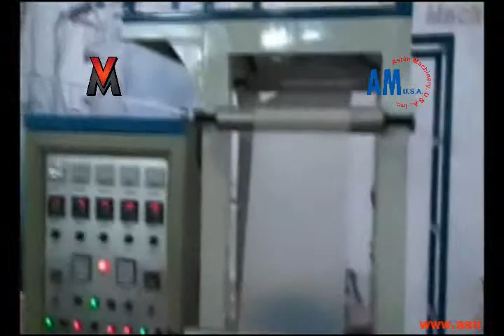Extrusora de bolsas modelo VM-HL-40EZ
ESPECIFICACIONES

PRODUCCIÓN                   35 - 40 KG/HR
ANCHO DE PELICULA  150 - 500 MM
DIAMETRO DE TORNILLO  40 MM
MOTOR PRINCIPAL           7.5 KW
CONSUMO PROMEDIO  11 KW
TAMAÑO DE DADOS          40/60 80/120